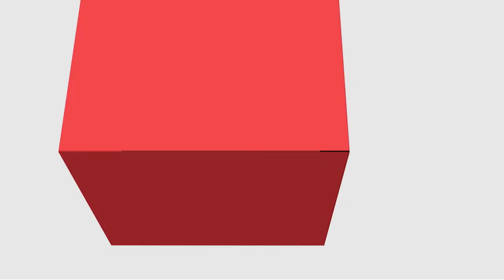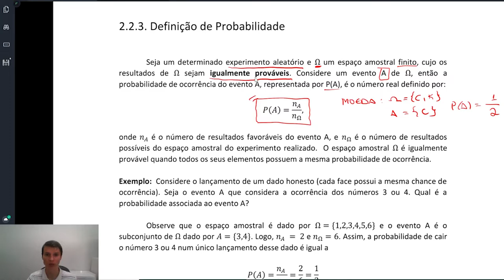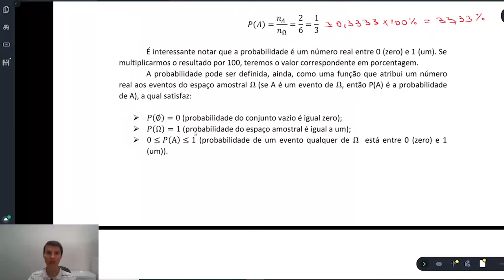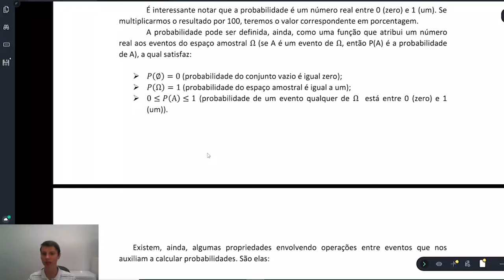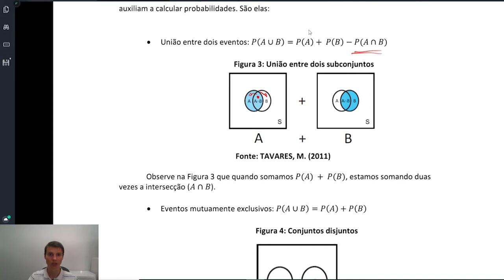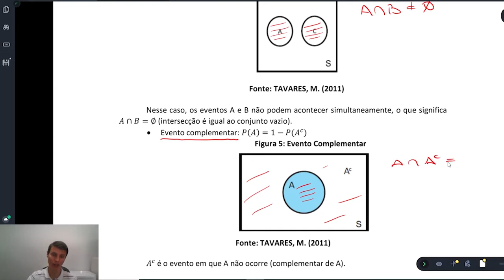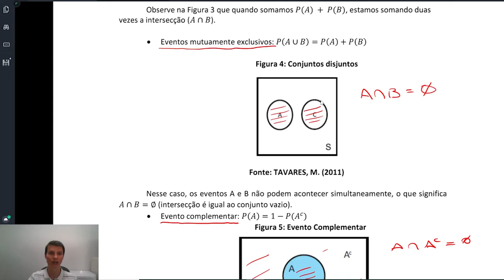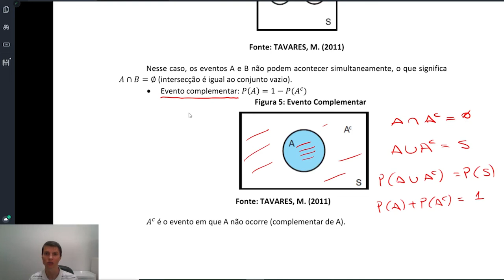Estatística Aplicada à Administração - Definição de Probabilidade - 5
[ADMP] -  Definição de probabilidade e algumas propriedades na disciplina de Estatística Aplicada à Administração com o professor Rudinei Bogo para o curso de Administração Pública - EaD da Universidade Estadual do Centro Oeste do Paraná.